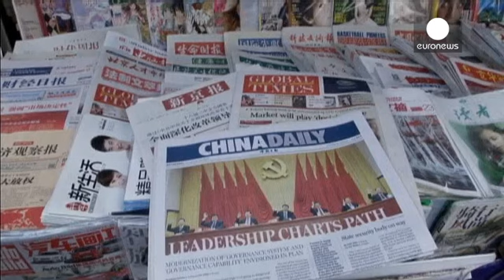Çin'de insan hakları alanında önemli reform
Çin, yıllardır süren tek çocuk politikasını gevşetme kararı alırken, çalışma...

Çin, yıllardır süren tek çocuk politikasını gevşetme kararı alırken, çalışma kampların kaldırdı.

Çin'de evli çiftlerden birinin tek çocuk
olması halinde çiftin iki çocuk sahibi olmasına izin verilecek

Çin Komünist Partisi'nin açıkladığı yeni sistem, aile
planlamasında temel devlet politikasına bağlı kalınarak uygulanacak

Çin'in aile planlama ve tek çocuk politikası, 1970'lerde ülkenin hızlı  artan nüfusunu kontrol altına almak için yürürlüğe girmişte

Çin'de insan haklarını koruma çabaları adına
çalışma kampları kaldırılırken, idam cezası
verilen suçlar kapsamı da adım adım azaltılacak

Ülkede ceza yasalarında da iyileştirmeler yapılacak ve işkence ve fiziksel istismarı yasaklamak için çaba harcanacak

Yeni reformlar uyarınca, yanlış yargılamaların engellenmesi için çalışılacak ve mahkemeler daha sıkı denetlenecek.

Kolluk kuvvetlerinin adli soruşturma, gözaltı, varlık hakkı dondurma gibi konulara ilişkin işlemleri yeniden düzenlenecek